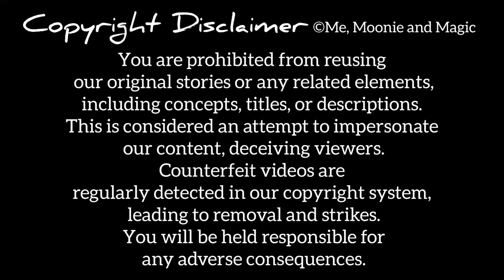Rampions | Urdu Story @UrduFairyTales @MeMoonieandMagic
Rampions | Urdu/Hindi Story @UrduFairyTales @MeMoonieandMagic

Rampions - Fairy Tales In Urdu - Urdu Kahani - Bedtime Stories

Rampions Full Movie - Fairy Tales In Urdu - Urdu Kahani - Bedtime Stories

Rampions | Urdu Story | Urdu Fairy Tales

All stories on our channel are original creations owned by us. Any infringement will result in prompt action to remove such content, and we disclaim responsibility for any consequences arising from such actions.

ہمارے چینل پر تقریباً تمام کہانیاں ہماری اپنی تخلیق کردہ ہیں۔ ان کہانیوں کو چُرانا یا کسی بھی صورت میں ان کا دوبارہ استعمال سختی سے منع ہے۔ یہ کہانیاں کاپی رائٹ قانون کے تحت محفوظ ہیں۔ کسی بھی خلاف ورزی کے نتیجے میں کاپی رائٹ سسٹم کے ریکارڈ میں آتے ہی سسٹم کی طرف سے آپکو  آٹومیٹک کاپی رائٹ سٹرائک موصول ہوجائےگی۔ اور ساتھ ہی ہمارے چینل سے چرائی گئی وڈیو یا سٹوری بھی سسٹم کی طرف سے  آٹومیٹکلی ڈیلیٹ کر دی جائے گی۔ جس کے ذمہ دار آپ خود ہوں گے۔  لہٰذا ہمارے چینل سے کچھ بھی چرانے سے اجتناب کیجیے۔